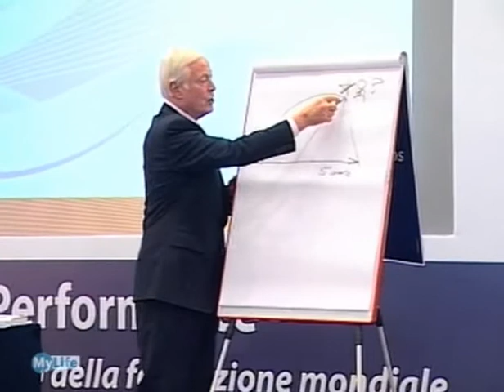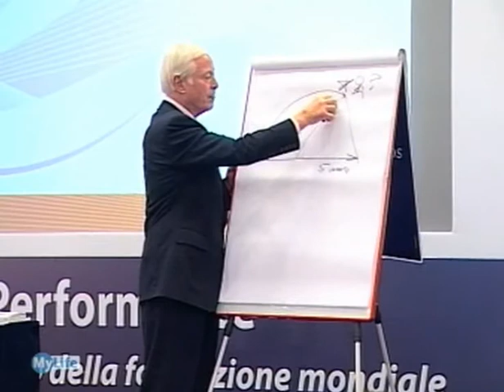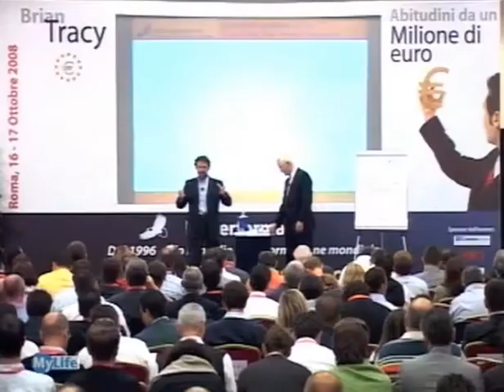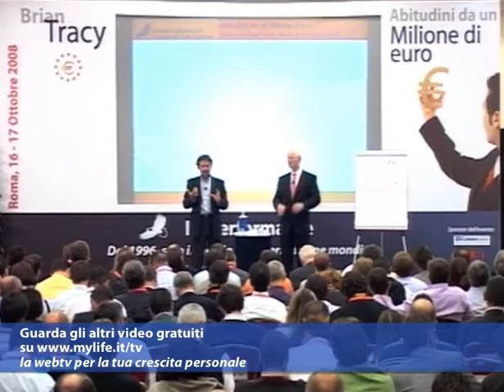Diventa milionario con Brian Tracy - I segreti dei self-made millionaires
Scarica subito GRATIS il manuale di Brian Tracy
Download immediato gratuito!

Vuoi raggiungere il successo?

Perché solo uno su cento riesce ad ottenere in pochi anni quanto la maggior parte delle persone costruisce in una vita intera? Dopo trenta anni di ricerca, ventimila ore di studio e viaggi intorno al mondo, Brian Tracy -- autorità mondiale in tema di dinamiche aziendali, efficienza del Business e successo psicologico - ha trovato la risposta. Scoprila in questo dvd.

Questo videocorso è utile a Imprenditori, Manager, Professionisti e Uomini d'affari che desiderano sviluppare abitudini di successo per raggiungere l'eccellenza nella professione e nel Business.

BRIAN TRACY è un'autorità mondiale nello sviluppo del potenziale umano e dell'efficienza personale. E' un comunicatore dinamico, con grandi abilità d'intrattenere, informare, ispirare la massima performance e il più alto livello di autorealizzazione nelle persone che lo seguono.

Addestra più di 400 mila persone ogni anno sulle tematiche del successo personale e professionale; compresi gli esecutivi delle principali realtà economiche internazionali.

I suoi seminari di leadership, vendita e sviluppo personale, portano cambiamenti immediati e risultati duraturi. Autore di successo, con oltre 40 libri pubblicati - best seller tradotti in più di 20 lingue - e 300 audio-video corsi, è l'autore di settore più ascoltato al mondo.

I DVD "Abitudini da un milione di Euro" contengono una selezione dei momenti migliori del seminario live svolto dall'autore ed è il secondo volume dell'unico documento video, nel suo genere, esistente in Italia.

La selezione dei "the best moments" riguarda:

Negoziazione e persuasione: le logiche
Management & Leadership: le dinamiche che portano al successo
Time empowerment: diventare esperti nella gestione produttiva del tempo
Vendere oggi: le strategie più importanti
L'identikit del Businessman di successo
Gestione dei soldi: come andare in pensione da milionari
Il salto di qualità: come farlo?
Leadership: la differenza fondamentale
I segreti dell'auto-gestione
Raggiungi la tua indipendenza finanziaria
I 21 segreti dei self-made millionaires
Comunicazione: la chiave per relazionarsi con successo
Vita personale e business: come raggiungere il successo
Sette regole d'oro per il XXI secolo